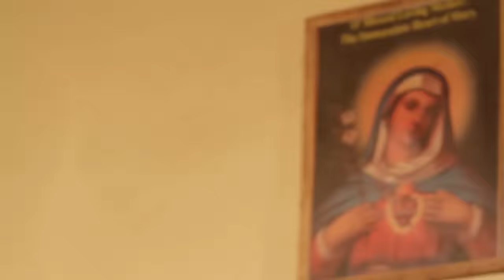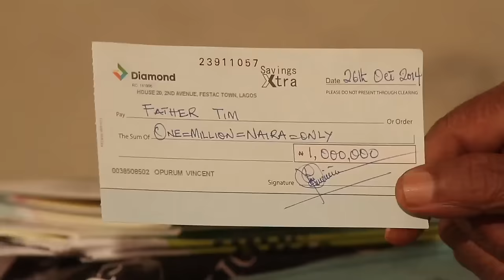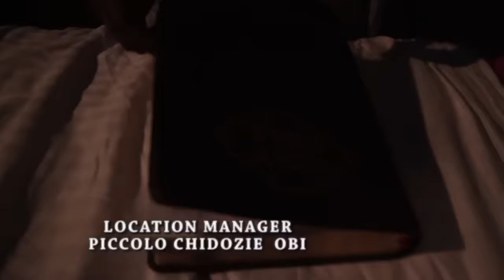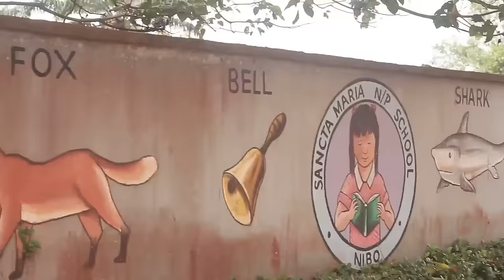Powerful Priest From God Who Came To Stop Evil Heartless Wicked Ritual Members - A Nigerian Movie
Father Isaiah and Sister Esther were busy polluting the house of God with all manner of immoral acts until Father Tim was transferred to the parish who refused to join their sinful behavior and they won't rest until they destroy him.